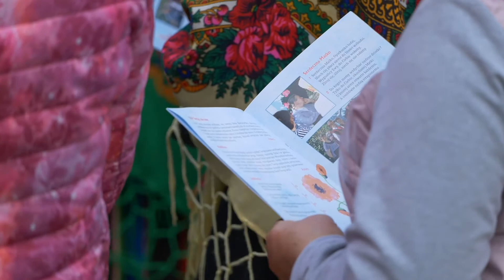MAJÓWKA z Kard. S. Wyszyńskim. Stowarzyszenie MAKOWIANIE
Maków, dnia 30 maja 2021